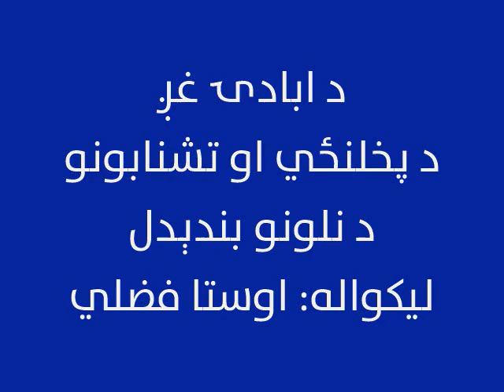د ابادۍ غږ: د پخلنځي او تشناب د نلونو بندېدل، لیکواله: اوستا فضلی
که چېرې د پخلنځي او تشناب نلونه بند شي، د کور څښتن له ګڼو ستونزو سره مخ کولای شي لکه د کور او دېوالونو نم وهل؛ د دېوال یا د کور د غولي سپړل او داسې نور. دا چې ددې نلونو د بندېدو سببونه څه دي او څرنګه کولای شو له بندېدو يې مخنیوی وکړو؛ د ابادۍ غږ ددې اوونۍ په خپرونه کې يې اورېدلی شئ: